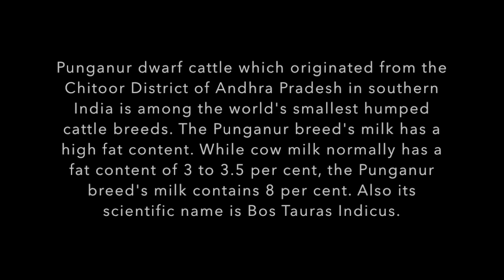PUNGANUR COW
This channel will be showcasing to the world about our VRINDHAVAN FARMS, PUNGANUR COWS. This channel is started to show How Our VRINDHAVAN FARMS are protecting these indigenous cattle breed called PUNGANUR COWS. We are saving these cattle to save them from extinction, due to the fact that they are already near to be extinct. We have advanced technology products for our PUNGANUR COWS  to stay healthy and happy. They are given Highly protein diet and they are kept in clean shelters and they are always taken care by friendly workers. This channel is to showcase happy moment's with our cows to the world as well as to encourage people to save these kind of nearly exciting cattle breeds. VRINDHAVAN FARMS -THE PUNGANUR COW SAVERS.